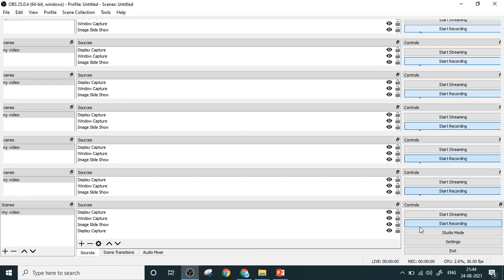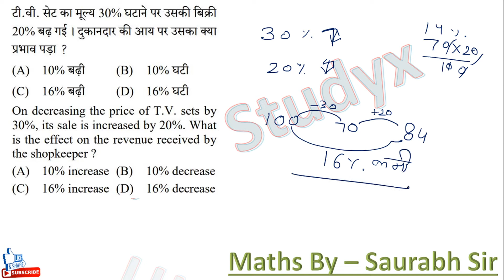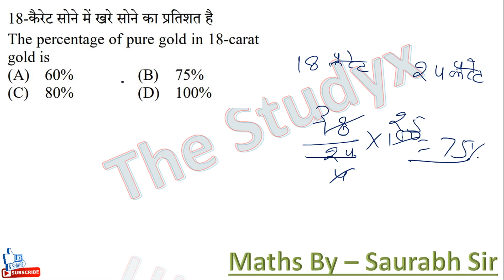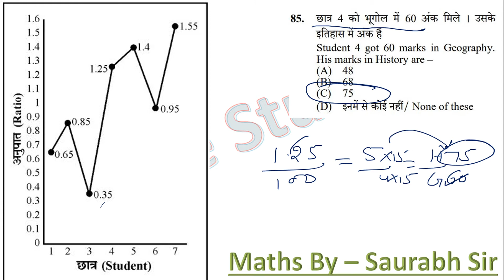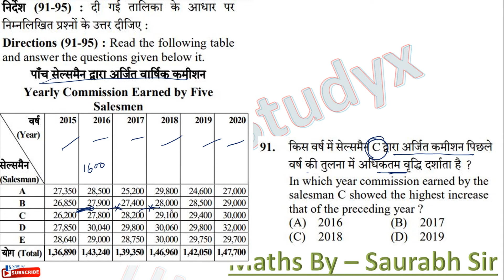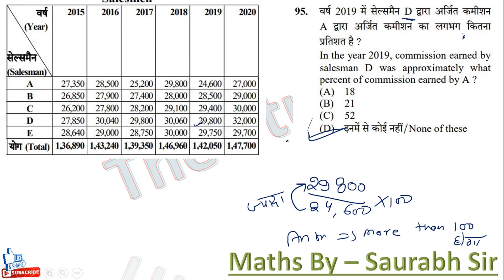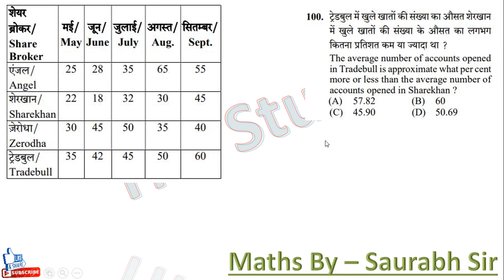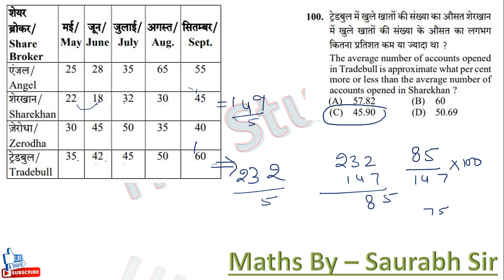UPSSSCPET (24.08.2021) first shift |The StudyX| Saurabh Sir I PET Question Paper | DI